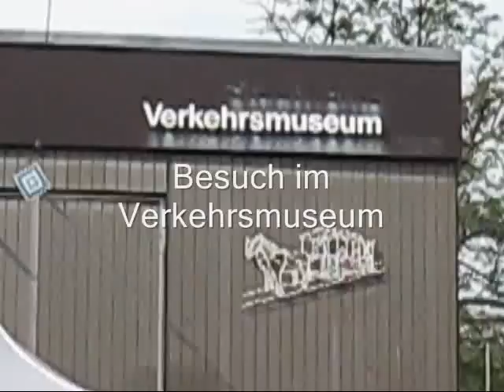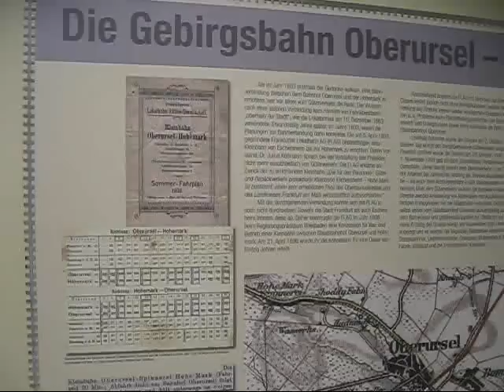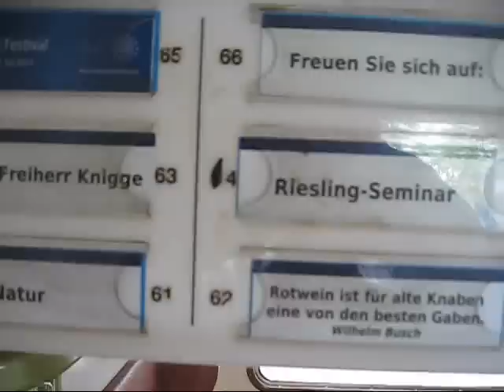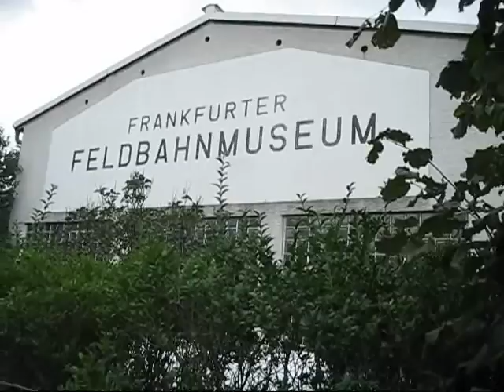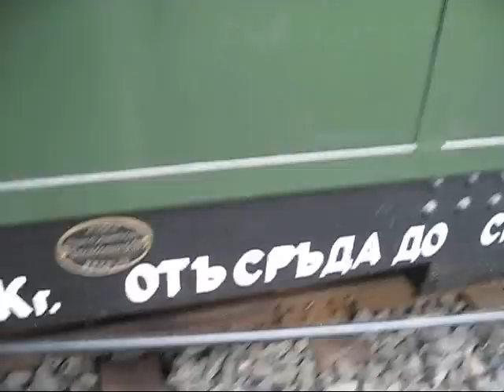Tag der Verkehrsgeschichte 2011 in Frankfurt am Main.wmv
Zum Tag der Verkehrsgeschichte 2011 erfolgt zunächst ein Besuch im Verkehrsmuseum in Frankfurt-Schwanheim. Hier gibt es zahlreiche historische Straßenbahnen und Dinge über das städische Verkehrsnetz zu sehen. Auch eine im Aufbau befindliche Modellanlage ist zu besichtigen. Da die vorgesehenen "historischen Straßenbahnen" zur Fahrt zu den nächsten Besichtigungspunkten leider nicht wie geplant verkehrten und dann auch nicht bis zum geplanten Endpunkt fuhren, konnten auch nicht alle vorgesehenen Dinge unternommen werden. Der Besuch und die Fahrt mit der Historischen Eisenbahn erfolgte wie auch die Fahrt mit dem Bus zum Feldbahnmuseum. Wegen der nicht besonders guten Planung der Fahrpläne musste die Fahrt mit der Feldbahn leider entfallen.